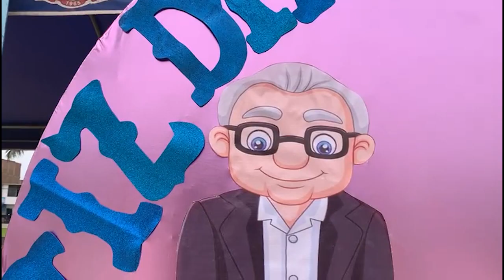El Porvenir: adultos mayores fueron agasajados con diversas dinámicas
Más de 400 adultos mayores fueron homenajeados en celebración de su día, que tiene lugar cada 25 de agosto. Durante el evento, participaron en juegos lúdicos, sesiones de corte y peinado de cabello, así como otras actividades dinámicas.

Cada 25 de agosto se celebra el Día del Adulto Mayor, en el marco de esta importante fecha, el Centro Integral del Adulto Mayor del distrito de El Porvenir realizó una colorida actividad en la Plaza de Armas de Gran Chimú para agasajar a los abuelitos. Ellos se mostraron entusiasmados y fueron parte de las diversas dinámicas.

Los adultos mayores participaron dibujando y pintando, así como en diversos juegos lúdicos, adicional a ello pudieron atenderse en corte y pintado de cabello.

Importante homenaje en vida a nuestros adultos mayores, quienes merecen ser respetados y amados, en la actividad participaron más de 400 abuelitos.